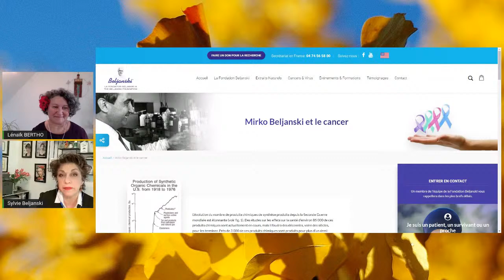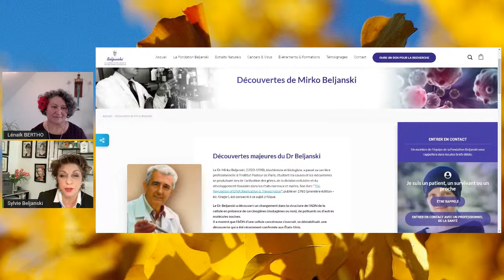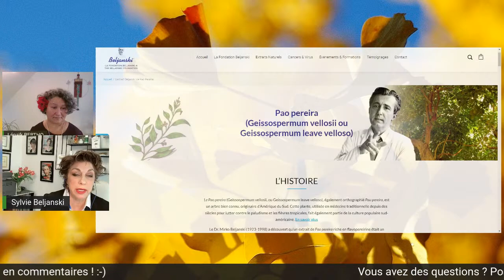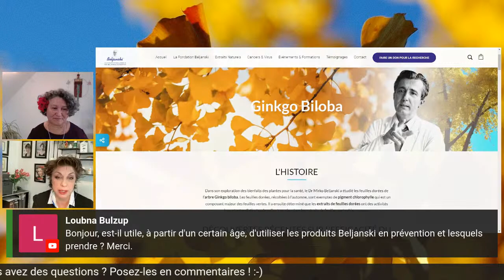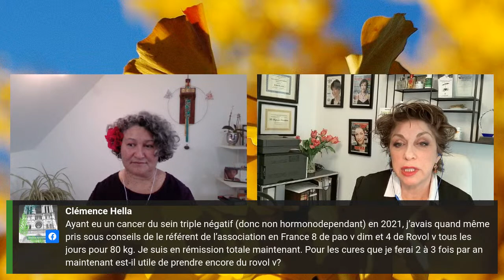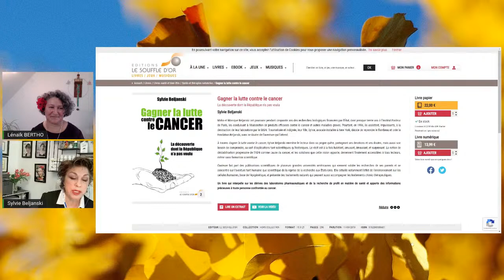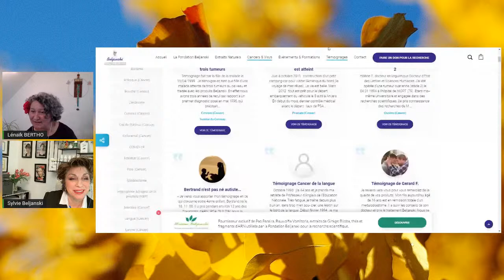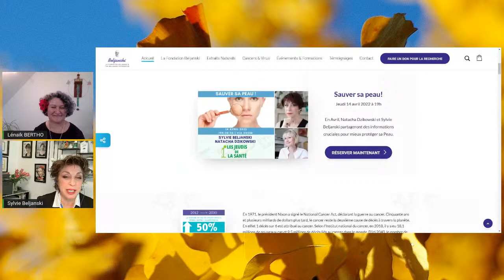Cancer, les solutions naturelles de la Fondation Beljanski - avec Sylvie BELJANSKI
Cancer - Solutions naturelles pour prendre votre santé en main et les derniers programmes de recherche de la fondation BELJANSKI, avec Sylvie BELJANSKI, Pdg de la Maison Beljanski et vice-présidente de la fondation du même nom, Auteure.

"Pour un résultat différent, il faut regarder le cancer sous un angle nouveau"
Sylvie Beljanski,
Emission RENCONTRE - Saison 3, épisodes STREAMING LIVE
Mercredi 30 mars 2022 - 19h00/20h00 (heures de Paris)

Retrouvez-nous en direct, et profitez-en pour poser vos questions et/ou faire un témoignage ! 🙂

A propos de mon invitée :
Totalement investie à poursuivre l’héritage Beljanski, en devenant un leader international en Médecine de l’Environnement, Sylvie Beljanski s’appuie sur le travail de son père défunt, le Dr ès Science Mirko Beljanski, et sur une recherche toujours en cours, afin d'améliorer le score de la Médecine Alternative. Pour le plus grand bien de ceux qui luttent contre les maladies qui menacent leur vie.

Née à New York, Sylvie grandit à Paris, où elle fait ses études de droit à la
Sorbonne. Elle commence sa carrière au barreau de Paris en 1995, avant de partir s'installer à New-York.
Après la mise en garde à vue et la destruction du laboratoire et des travaux de son père, Sylvie qui avait choisi une autre voie professionnelle que ses parents, se voit plongée dans ce monde scientifique qu'elle connait peu.
Après plusieurs années de procès (dont ils sortiront vainqueurs) et le décès* de son père en 1998, elle décide de diffuser ses découvertes partout et d’éduquer le grand public sur les bienfaits qu’on peut attendre de ce traitement anti-cancer naturel.
*Son père Mirko Beljanski, ayant été diagnostiqué d'une leucémie, ne put même pas bénéficier de ses propres traitements, puisque tout avait été détruit ou confisqué par le Gign.

Dans les conférences qu'elle donne tout autour du monde, elle parle notamment de l’importance de désintoxiquer nos organismes, de toutes les molécules dangereuses que notre corps accumule dans son environnement (alimentation, pollution), ces molécules, qui sont très souvent à l’origine des maladies et infections.
Elle explique l’Approche Santé Beljanski (la sélectivité d’action et l’absence de toxicité des extraits de plantes découverts par son père Mirko Beljanski), et donne des recommandations pratiques pour se protéger des molécules dangereuses de l’environnement, les éliminer et réparer les circuits cellulaires endommagés.

Les recherches de son père continuent aujourd'hui aux États-Unis, et l'efficacité des traitements Beljanski ont depuis, largement été confirmés, sans effet secondaire, sur différents type de cancers, ainsi que sur certains virus comme celui de l'herpès ou du v.i.h. Ces traitements agissent directement sur les cellules cancéreuses et un protocole prévoit une approche de la maladie, à différents niveaux.

Sylvie a elle-même créé une ligne de produits de prévention, et de maintien de bonne santé, sans cesse menacé par l’environnement hautement pollué.
Son but est de pousser la Fondation Beljanski à poursuivre
aussi loin que possible l’exploration des possibilités des produits et concepts novateurs de son père, mais aussi de faire comprendre
l’importance de la prévention et du pouvoir réel de la Médecine
Environnementale.

La Fondation Beljanski a pour ressources, l’aide apportée par les dons. Cette aide n’est bien entendu pas suffisante pour initier de nombreux programmes en même temps, mais déjà suffisante pour un véritable espoir de vaincre la maladie, sans souffrances inutiles.
Vous pouvez vous aussi aider la Fondation, et participer à cet élan créateur de bonheur, d’espoirs, d’intenses satisfactions intellectuelles et humaines.

RENCONTRES :
Entretiens réalisés par Lénaïk BERTHO, au fil des jours, pour le plaisir des rencontres et des découvertes avec le monde !
Ici, je me mets au service de mon invité (e), qui accepte de raconter et de partager son histoire, en lui proposant un cadre d'expression.
C'est un cadeau réciproque.
L'objectif de ces rencontres ?
Semer des graines de bonheur, de joie, d'amour, d'inspiration, de motivation...pour contribuer à un meilleur monde, à un monde meilleur.

💕 J'ai choisi d'offrir toutes mes émissions. 🎁
Pour celles et ceux qui se sentent l'élan de contribuer aux frais de fonctionnement...
👉RDV dans ma boutique en ligne ! 🤩

"Ensemble Construisons un Monde Heureux."